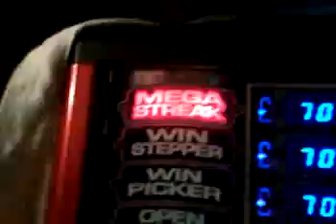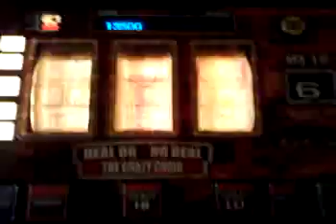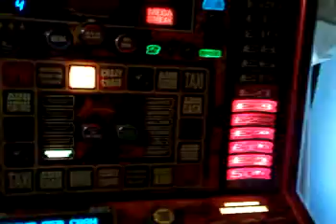MEGASTREAK £155 GO ALL THE WAY DEAL OR NO DEAL FRUIT MACHINE £70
get the fook in there 1st on youtube that a Megastreak gone past £140 it can happen people a was thinkin £210 mega but no lol lol my own machine with forcing